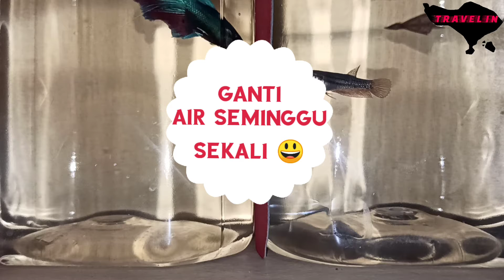Berternak Cupang #3 TRAVEL IN CUPANG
Pelihara Cupang dulu guys 🤗
Di video kali ini, mencoba untuk pertama kalinya memelihara ikan Cupang dengan cara yang sederhana.

Saksikan terus video - video dari Travel In ya teman - teman 😃🤗

Alam & budaya lokal vlog